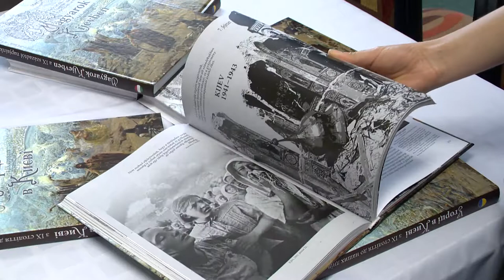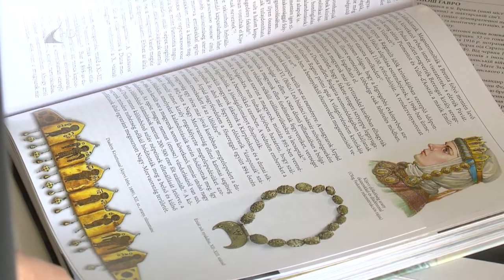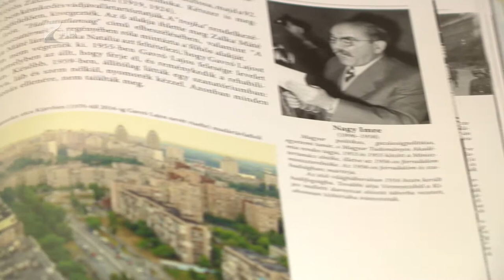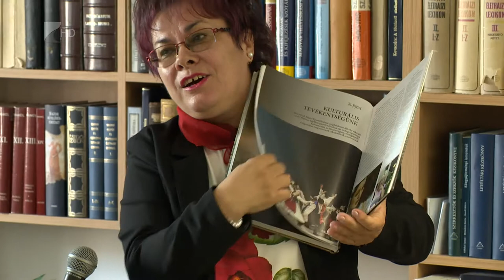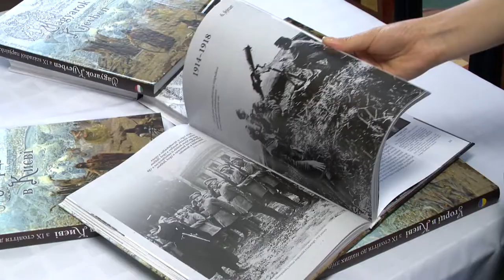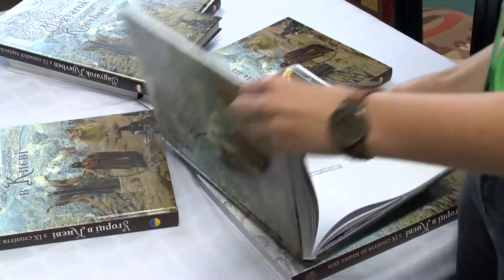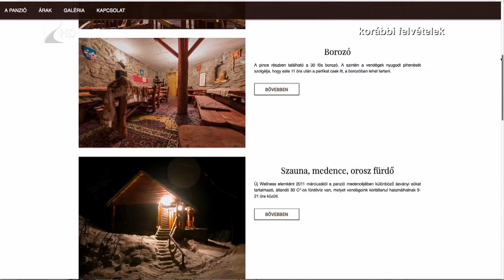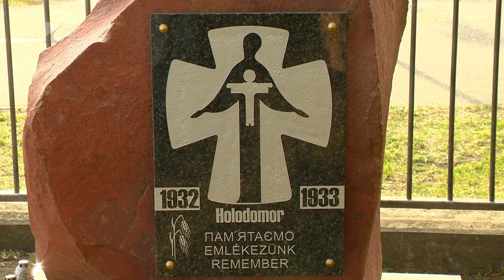Határtalanul X. - KölcseyTV